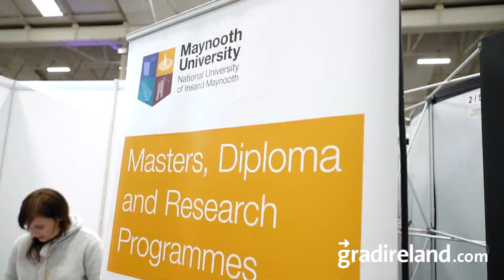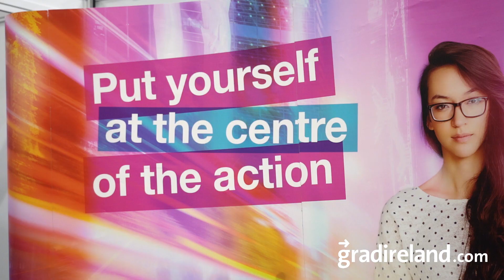Events: gradireland Live 2019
A unique and inspiring careers event for both students and graduates. Features of the day:

60 plus top employers and postgrad providers from both Ireland and abroad
Captivating and inspiring seminars and talks covering a wide range of topics
CV Clinics